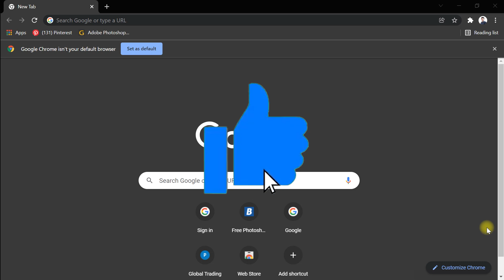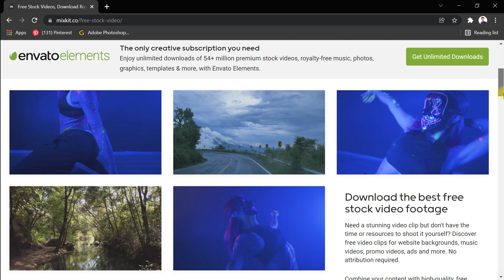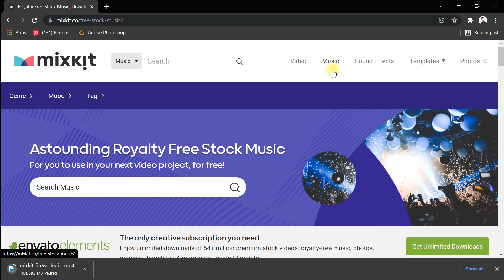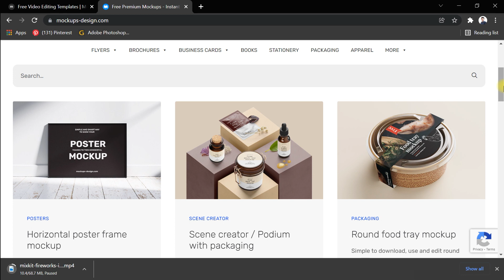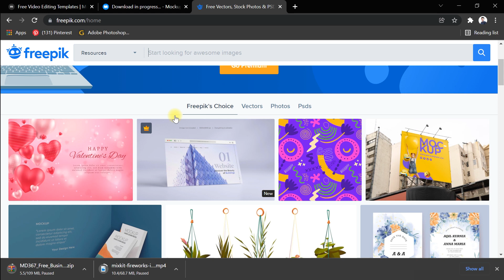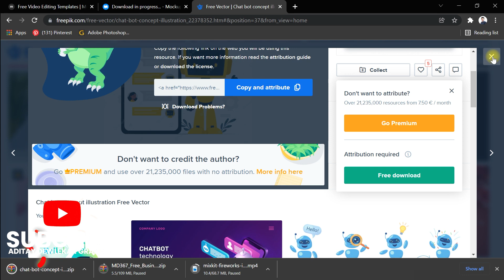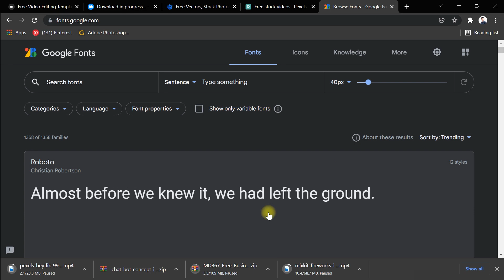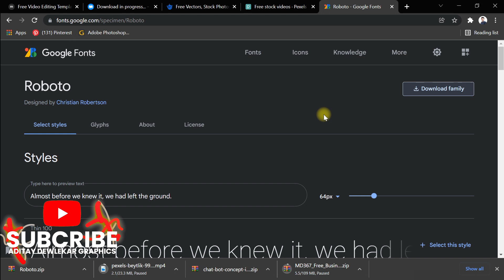5 Useful Website For Graphics Design | Photoshop | Banner Editing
5 Use Full Website For Graphics Design | Photoshop | Banner Editing

how to download hd images from chrome
how to download high resolution images from google chrome useful apps for android